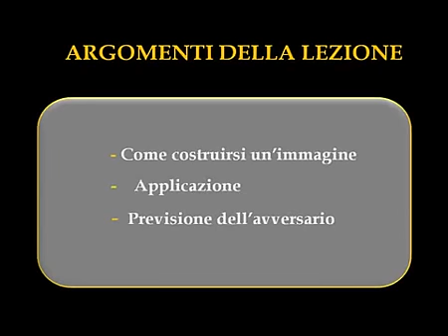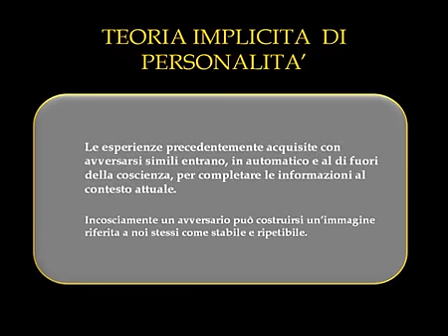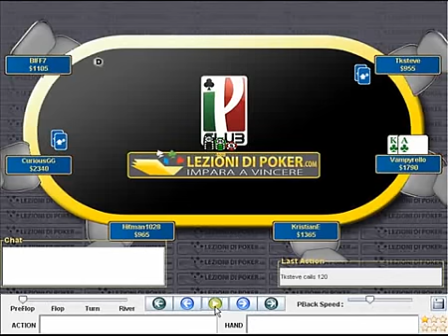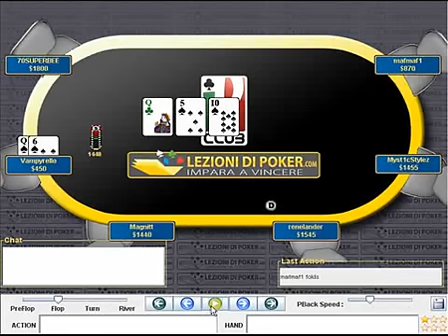La Costruzione Dell'Immagine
In questo video vedremo come la mente costruisce l'immagine di un giocatore e come costruirne una. In un secondo tempo verrà esposto come sfruttare tale immagine a nostro vantaggio come aggredire i blinds nei momenti opportuni. Infine un esempio di come gestire un particolare avversario dopo aver codificato il suo schema di gioco.